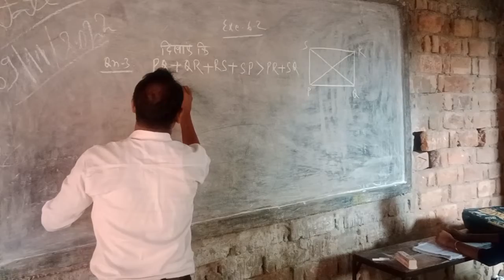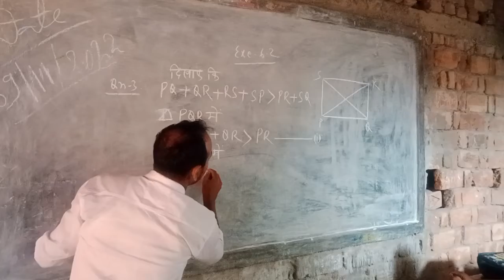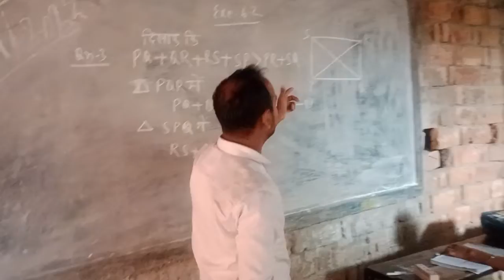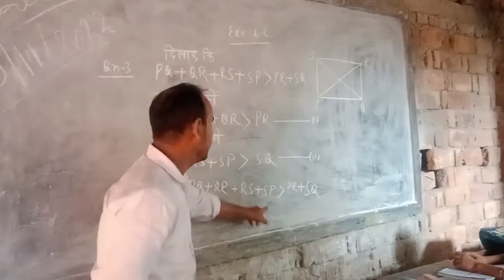Bihar Board Class 7th Exercise 6.2 Q.N 3 सरकारी स्कूल का क्लास